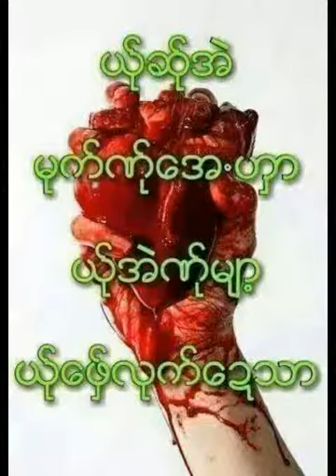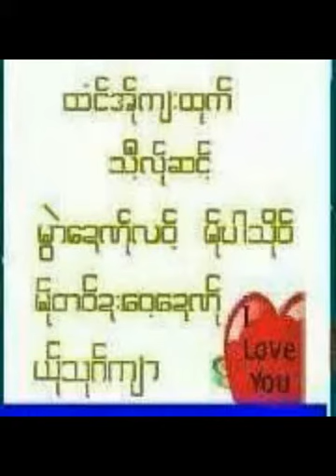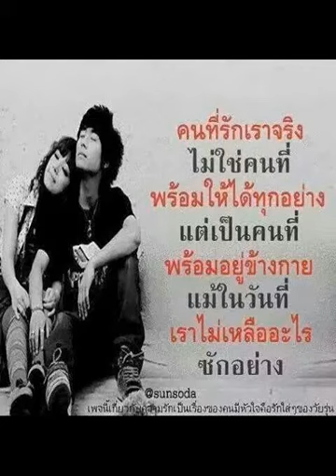Poe karen song 2014 win tun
Win tun